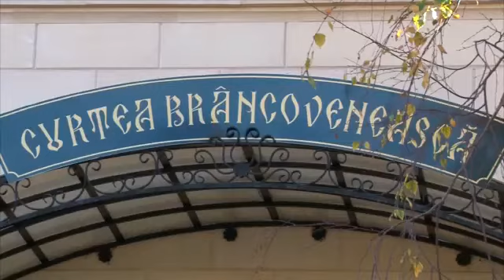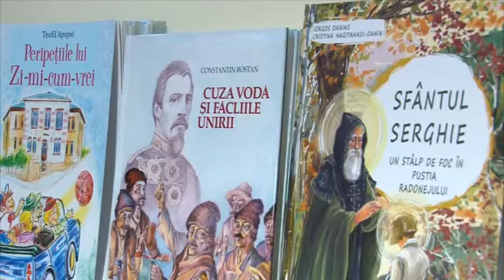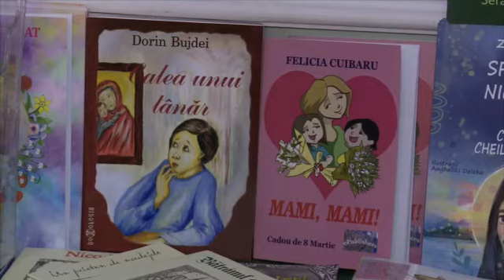Sănătatea trupului şi a sufletului la Curtea Brâncovenească